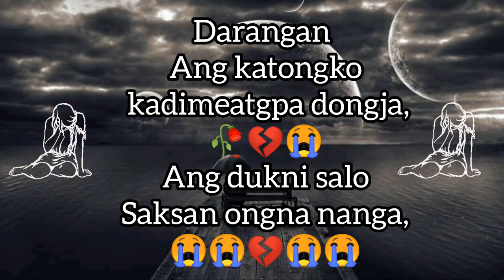whatsapp statute 😥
mittela❤